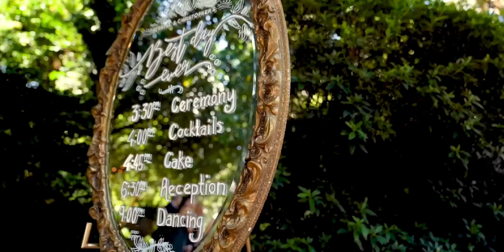Wedding days filled with love and laughter!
User friendly with a touch of funny, that's me, Johan the Sydney Marriage Celebrant & MC.

Bespoke ceremonies you’ll wish everyday was your wedding day.